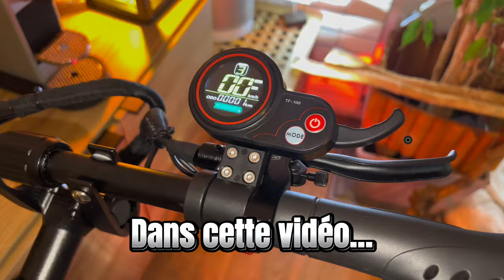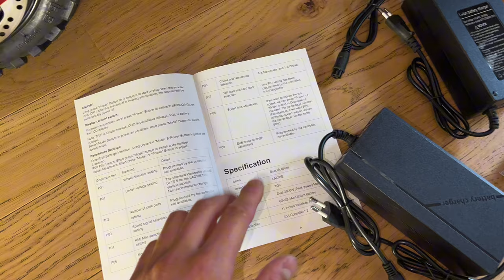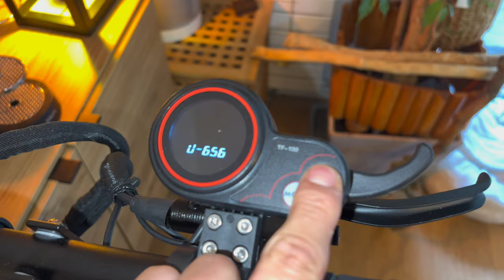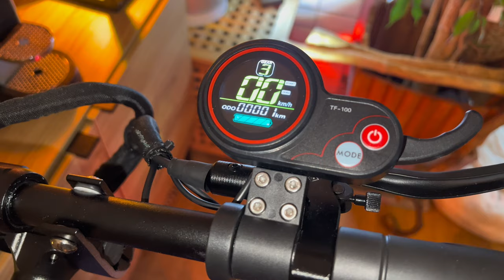LA MOINS CHÈRE DES TROTTINETTE ÉLECTRIQUE SURPUISSANTE !! 😈😱 LAOTIE Ti30 II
Lien de cette Laotie Ti30 II

Dans cette vidéo, je te présente la toute nouvelle Laotie Ti30 II version 2024.

C’est très certainement la moins chères des trottinettes électriques hyper puissante, en concurrence direct avec la Angwatt T1 et Halo Knight T107 pro (Lien ci-dessus avec code promo), elle sont toutes les trois quasi similaire d’un points de vue specs, mais avec un design quelque peu différent.

Cette Laotie Ti30 2 est un monstre de puissance puisque qu’elle est équipée de 2 moteurs 2800W chacun pour un total cumulé de 5600W.

Si tu cherches une trottinette électrique à grande autonomie et pas chère, si tu te demandes quelle est la meilleure trottinette électrique à 1200 euros, cette vidéo devrait sûrement t’aider puisque cette Laotie Ti30 2024 peut grimper jusqu’à 100km d’autonomie si tu roules bridé chill.

La plus puissante des trottinette électriques à moins de 1200€, c’est elle, alors si tu te demandes quelle trottinette électrique choisir à moins de 1200€, n’hésites plus et fonce sur cette Ti30 2024 sur Banggood !

Dans cette vidéo, je te donne mon avis sincère sur cette Laotie Ti30. On se fait un unboxing, une présentation détaillée, un test complet et je te donne quelques astuces sur cette Ti30 II. Je te donne également quelques idées de modifications que tu pourrais apporter à ta Laotie Ti30, custom, pratique, indispensable.

Rejoins-moi sur ;